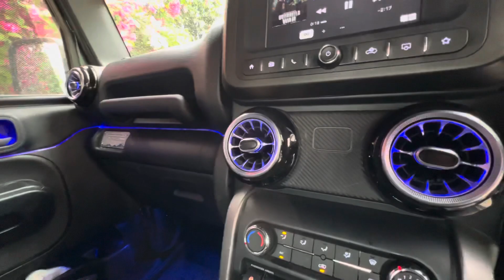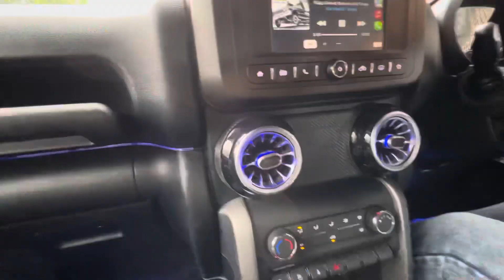Mahindra Thar 2020 with Fuel contra Alloys